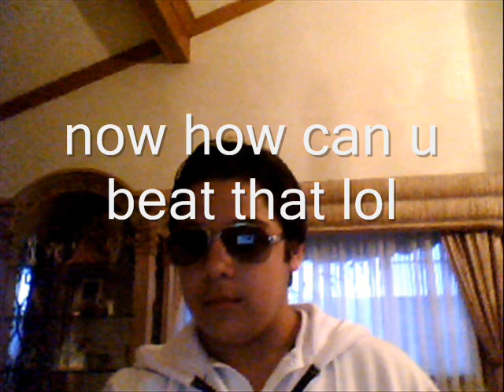cold as ice